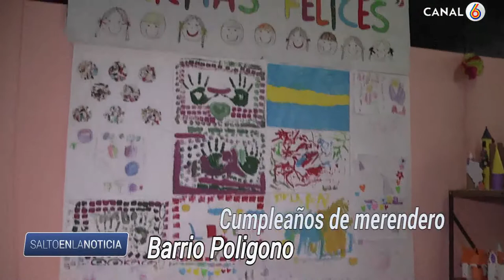Merendero en barrio Poligono